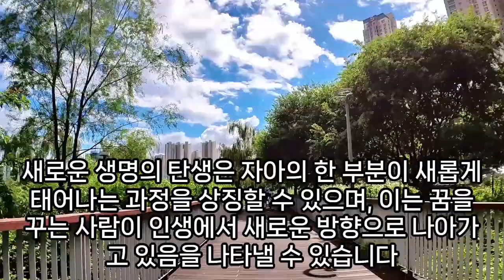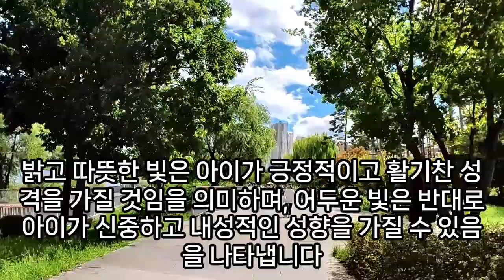(1) 태몽 꿈해몽풀이100가지, 태몽을 암시하는 꿈, 태몽꿈, 평생 잘사는 대박나는 태몽, 무지개 태몽, 자수정 태몽, 나비 나오는 꿈, 강아지가 달려드는 꿈, 예언, 예지몽